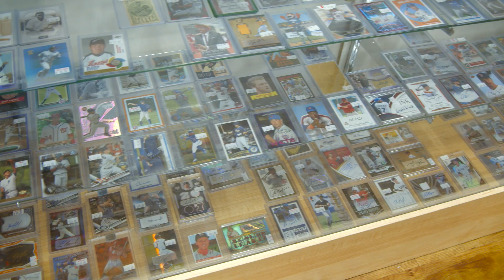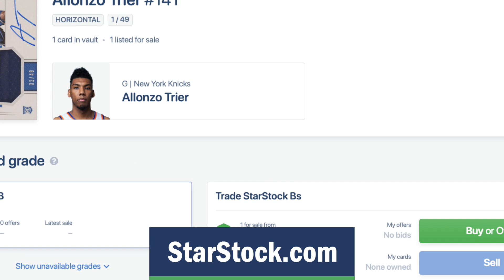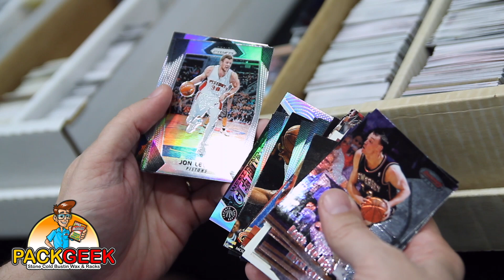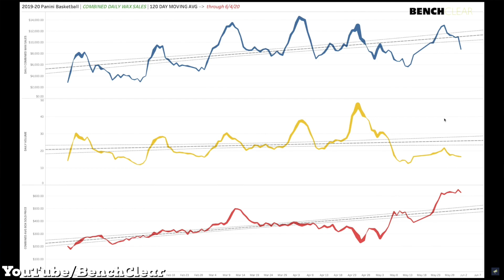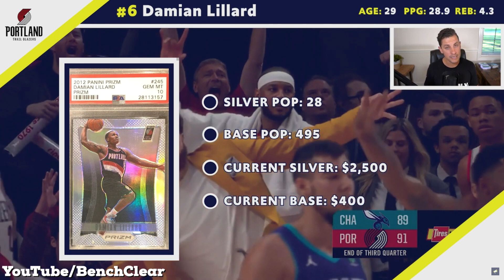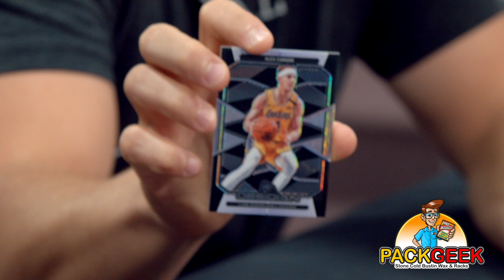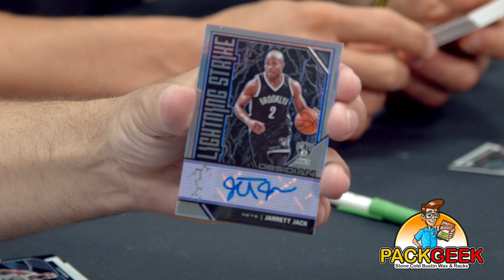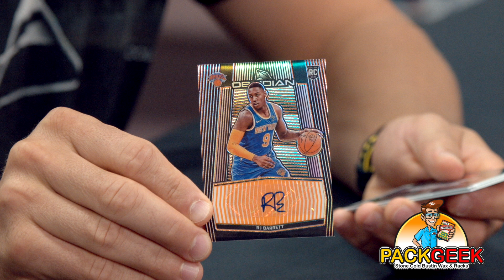PackGeek ep #120 | Explosion of Base Rookie Cards w/ Ty Wilson of BreakerCulture | 2019-20 Obsidian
We were joined this week by our guy, Ty Wilson from BreakerCulture - a proud member of the BenchClear Media Network. We discuss the growing popularity of base rookie cards in the hobby. We also crack a couple boxes of 2019-20 Obsidian Basketball - which is a glorious new product! Check it out!

Video Produced by: Occasionally Genius